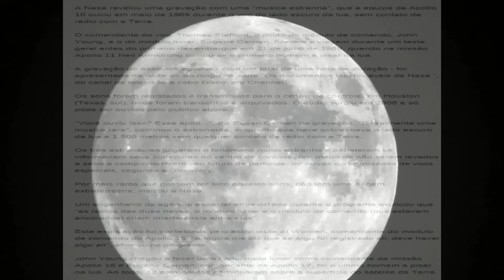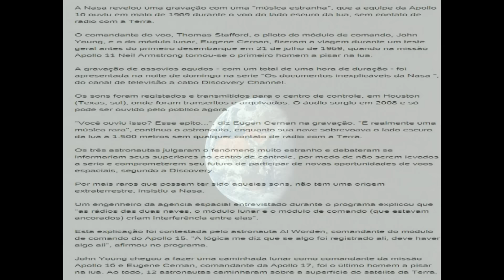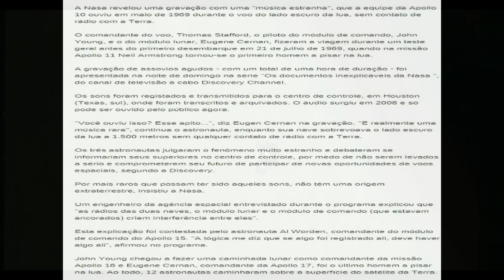Tripulação da Apollo 10 escutou 'música extraterrestre' no lado oculto da Lua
Tudo correu como o planejado, mas um barulho bizarro intrigou a tripulação.
A Apollo 10, quarta missão tripulada do programa homônimo americano e antecessora direta da mais famosa expedição espacial, a Apollo 11, tinha como objetivo testar o Módulo Lunar da Nasa, que seria usado por Neil Armstrong e seus colegas posteriormente.

A expedição chegou a menos de 15 km da superfície e ficou cerca de uma hora no lado oculto da Lua, abrindo caminho para que sua sucessora fizesse história ao pisar de fato no único satélite natural da Terra.

Tudo aconteceu como planejado, entretanto, gravações descobertas 40 anos depois, divulgadas em um programa de TV norte-americano, mostram que os astronautas ouviram um barulho bizarro justamente quando estavam totalmente sem comunicação com a Terra.
As fitas, datadas de 1969, gravam a missão e tudo o que foi conversado entre os astronautas. Em um momento, porém, alguém diz ouvir um “barulho estranho, uma música de outro mundo vindo do módulo de rádio da Apollo”, segundo o programa Arquivos Inexplicados da Nasa.

“Parece algo como uma música de outro planeta”, disse um dos tripulantes na gravação. “Você ouve isso? Esse som de assovio? Whoooooooooo!”, responde outro.